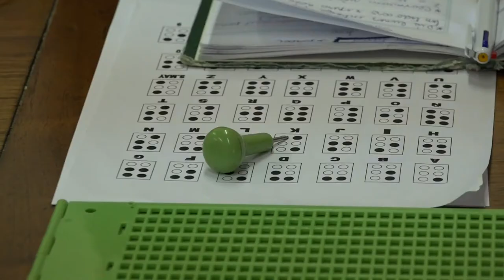Sandra Castro: curso virtual de Lecto Escritura Braille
Se lleva adelante el taller de lecto escritura braille

Hoy comenzó el curso virtual de Lecto Escritura Braille Grado I que la Legislatura organiza a través del Departamento de Capacitación y Desarrollo y de la Biblioteca Pública y de Información Parlamentaria.

La capacitación, que se desarrolla a través de la plataforma Meet y  Classroom, tendrá una duración de diez semanas, está dirigida a agentes legislativos, y también a familiares y/o allegados con discapacidad visual. Participan alrededor de 30 personas.